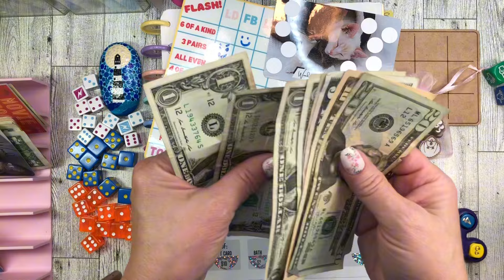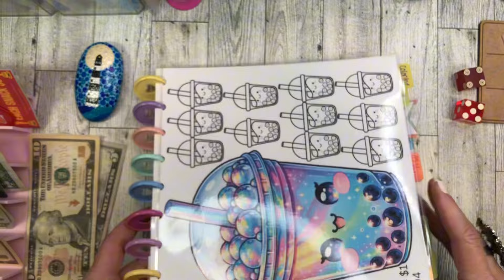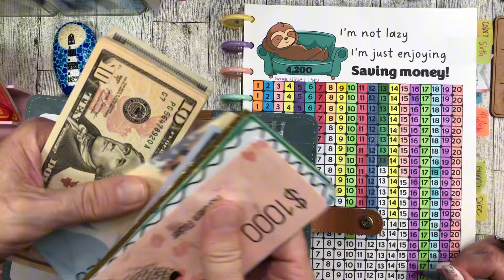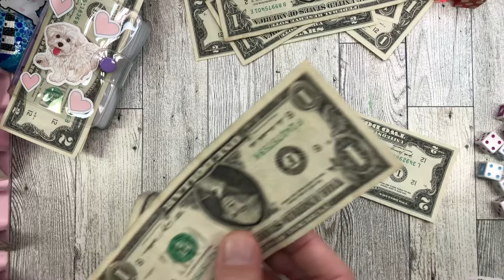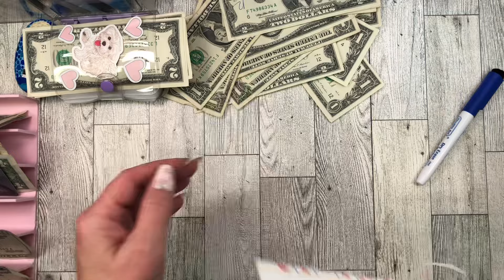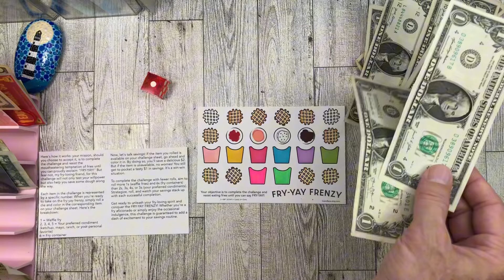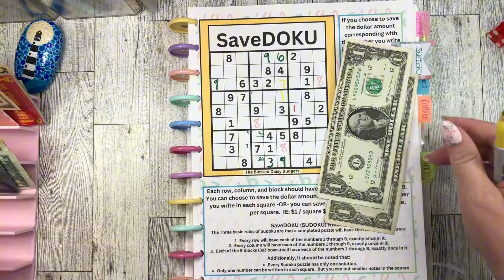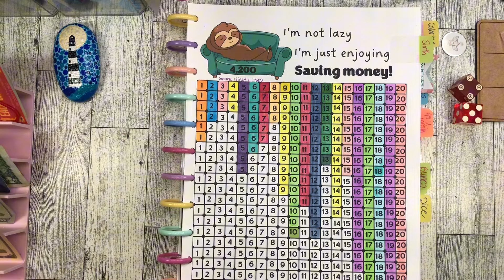SAVINGS CHALLENGES GAME NIGHT W/ FARMBOY! Surprise at end 🎉 Cash envelope stuffing for sinking funds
Happy Friday! This is a shorter video because it’s been a really hard week. We will do Family ￼￼feud, riddle, and question ext week. Their is a fun surprise at the end of the video! 🎉💃🏻

COLLAB:
LET ME TELL YOU BOUT MY BEST FRIEND FREEBIE

​⁠ Woods group play scratch off
Marshmallow zipper bag from
Beautiful painted rocks
Lori

Sloth challenge
And she has a SUDOKU challenge !

Lady Di and Farmboy princess bride

Boba Tea
SHUT THE CLAMS

Link to the yellow unique dice

Look what I found on Etsy

Pretty translucent Dice

GWHOLE 40 Pieces 6-Sided Game Dice Set, 8 Translucent Colors Dice for Board Games and Teaching Math

I have an Etsy!

FREEBIE‼️
FALL FREEBIE SAVINGS CHALENGE‼️🌸